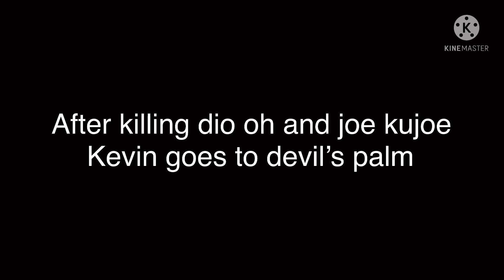Achieving Heaven in 58 seconds